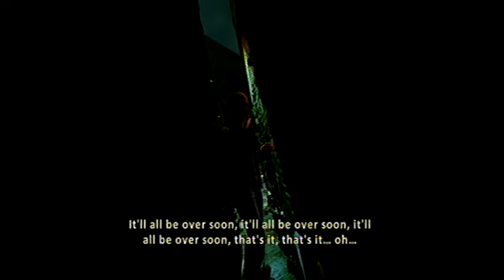Uncharted 3: Drake's Deception walkthrough pt.5